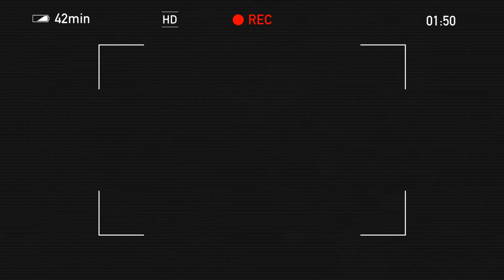coming soon Stikbot. I forgot make a full video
I will make this video it’s coming soon!